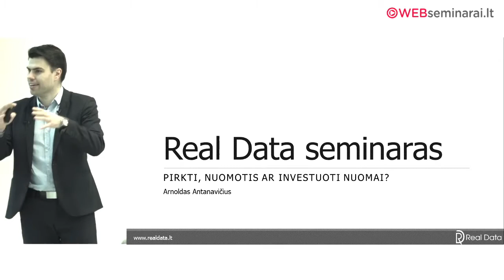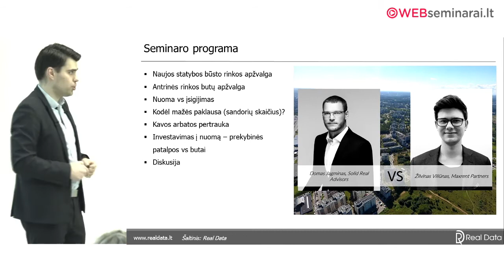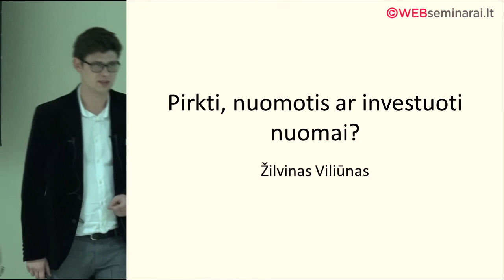Vilniaus būsto rinka (2018 m.). Pirkti, nuomotis ar investuoti nuomai?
Seminare bus apžvelgiami naujausi Vilniaus būsto rinkos duomenys bei plačiai analizuojamas klausimas, pirkti ar nuomotis? Jei pirkti, tai sau ar investicijai? Jei investicijai, tai butą ar komercines patalpas?

Seminaro programa

Vilniaus naujos statybos butų rinkos apžvalga (naujausi duomenys, pranešėjas Arnoldas Antanavičius)

Pasiūlos/ paklausos balansas
Naujai pradėti projektai ir jų analizė
Pardavimų analizė (pagal mikrorajonus, klases, plotą, statybų baigtumą ir kt.)
Didžiausi projektai, didžiausi vystytojai
Naujos statybos butų kainų analizė
Pasiūlos prognozė 2018-iems metams
Kainų prognozė
Investavimas į butus nuomai (pranešėjas Žilvinas Viliūnas, Maxrent partners partneris)

Maxrent patirtis rinkoje (iš daugiau nei 200 valdomų butų nuomai)
Valdomo butų nuomai portfelio pristatymas
Nuomininkų portretas
Dažniausiai pasitaikančios bėdos ir jų sprendimo būdai
Kaip pasiekti dviženklę metinę nuomos grąžą?
Prekybinių patalpų centrinėje miesto dalyje apžvalga (pranešėjas – Domas Jagminas, Solid Real Advisors)

Kiek ir kokių patalpų siūloma įsigyti ar išsinuomoti
Kokių patalpų labiausiai ieško rinkoje įsigijimui/ nuomai
Nuomos kainų lūkesčiai ir realybė
Vakansijos, nuomininkų kaita
Nuomos grąža
Investavimo į tokias patalpas pliusai ir minusai
Kainų lygiai ir pokyčiai, prognozė
Diskusija – investavimas į butus nuomai vs komercines patalpas

Diskusijos dalyviai – Domas Jagminas ir Žilvinas Viliūnas
Moderatorius – Arnoldas Antanavičius